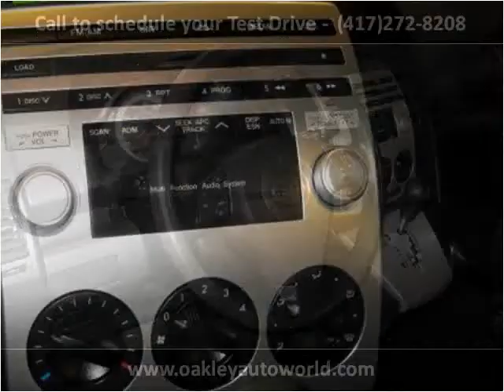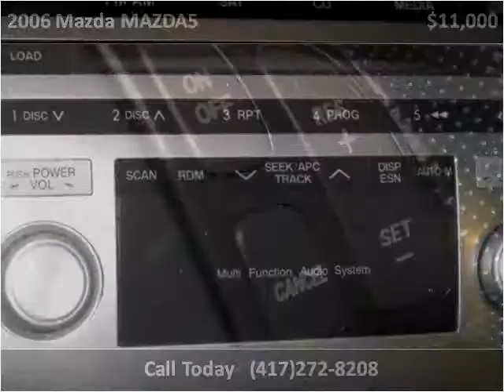2006 Mazda MAZDA5 available from Oakley Auto World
This 2006 Mazda MAZDA5 is available from Oakley Auto World.